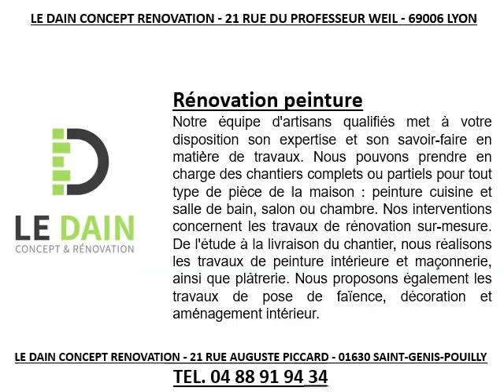Travaux de rénovation peinture à Beynost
Travaux de rénovation peinture à Beynost en téléphonant au 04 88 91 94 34
Pour des travaux de rénovation peinture, contactez Le Dain Concept et Rénovation